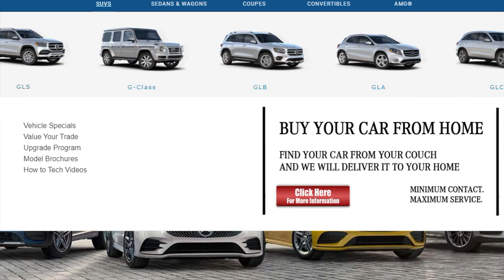At Home Test Drive, Purchase and Delivery Service - Mercedes-Benz of Music City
Minimum Contact. Maximum Service.

As a community we are going through this unprecedented time together, Mercedes-Benz of Music City is proud to offer At Home Test Drive, Purchase and Delivery services.

YOU CAN REST EASY KNOWING:
-Our small staff is taking any & all proper sanitary precautions
-Our hygiene-friendly showroom is cleaned before & after every visit
-Our on-hand detailer cleans every car before & after every test drive & delivery
-Your vehicle will arrive, cleaned, with a full tank of gas
-You don’t even have to leave your home
-We’ll schedule delivery based around your schedule
-You’ll have a dedicated sales assistant through the entire buying experience

to get started.